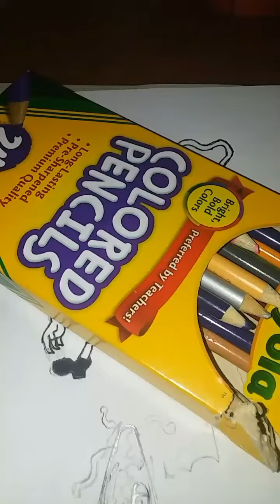Drew Venomized spongebob squarepants characters😱